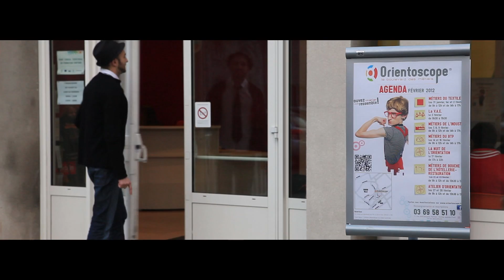Ou seras tu le 17 Février ? à L'Orientoscope bien sur ! 17h - 22h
LA NUIT DE L'ORIENTATION
s'orienter sans stress...

Informez-vous sur les métiers et les formations
Testez votre potentiel et découvrez votre profil
Dialoguez avec des professionnels en face à face

Vendredi 17 février 2012 : 17h - 22h